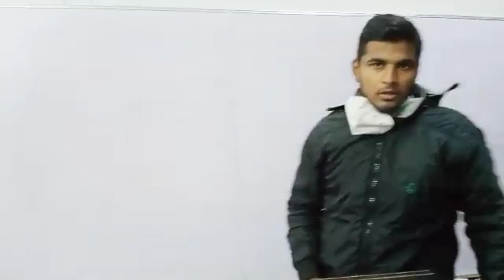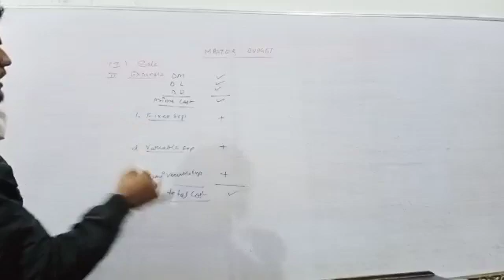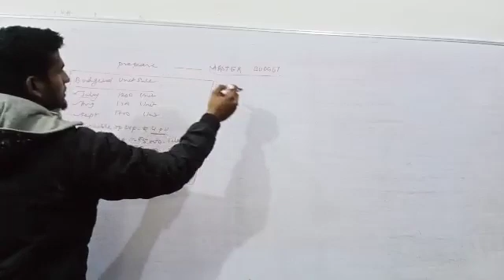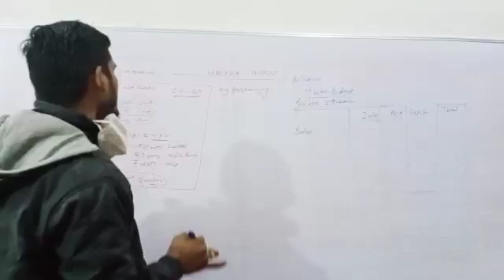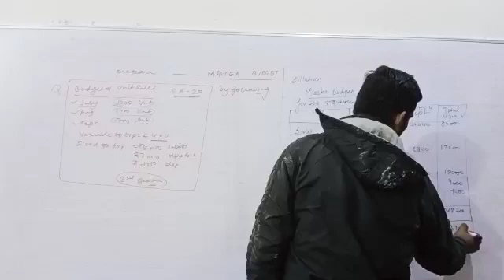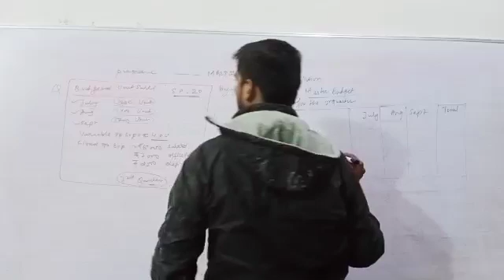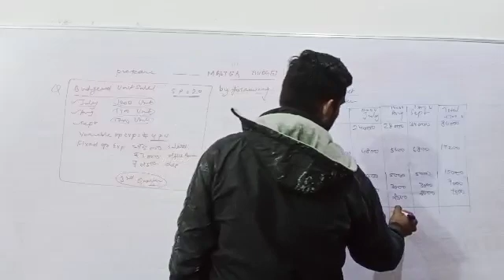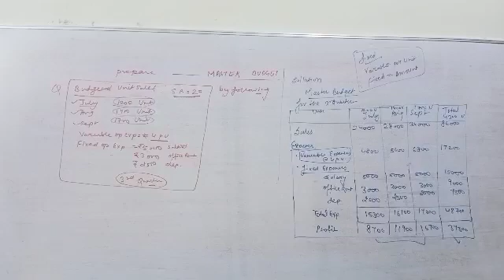Master Budget | part-1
Dheerajjain